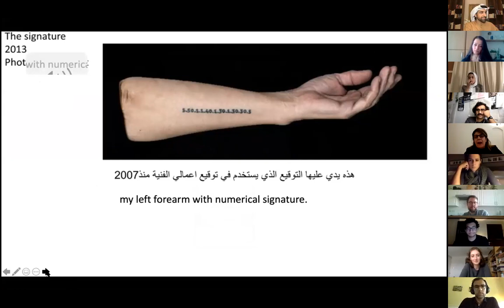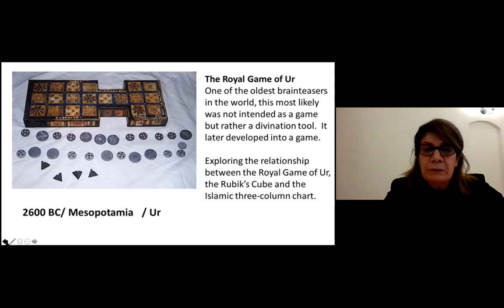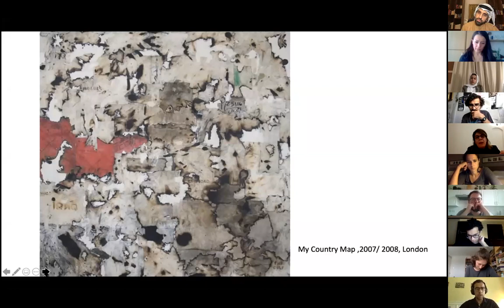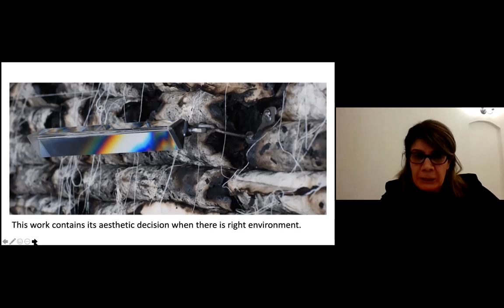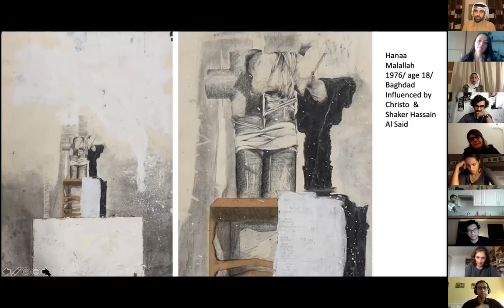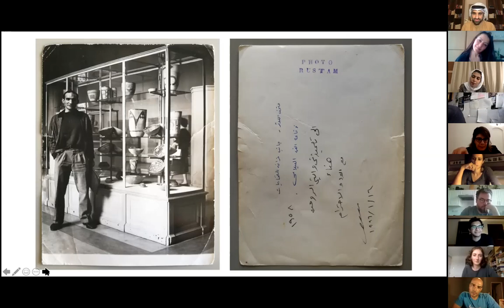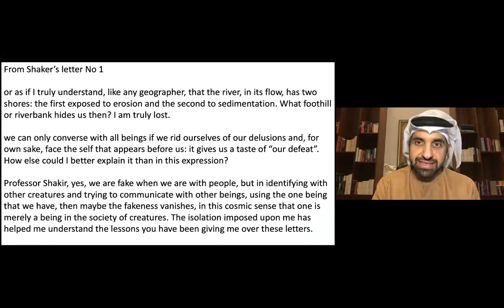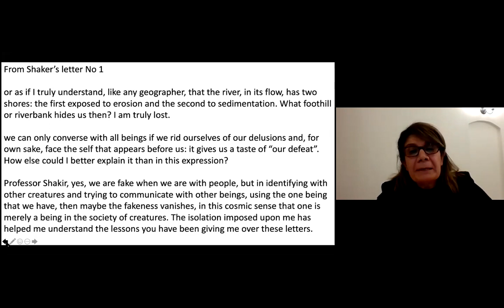017 Online Cultural Majlis: Hanaa Malallah 27th May 2020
Materiality and The Invisible

Hanaa Malallah studied Fine Art in Baghdad with an emphasis on graphics and painting. She has taught and lectured widely at a several faculties of the University of Fine Arts in Baghdad.